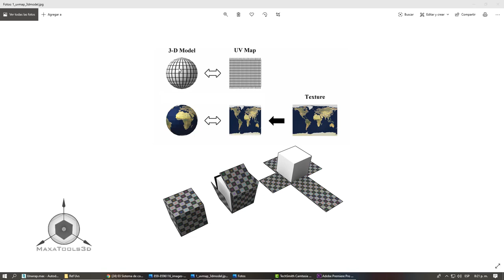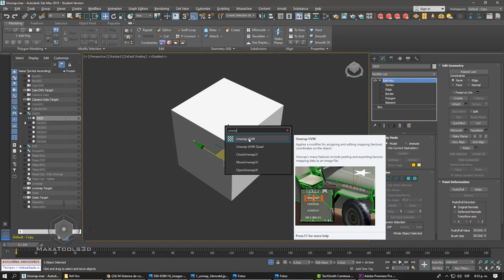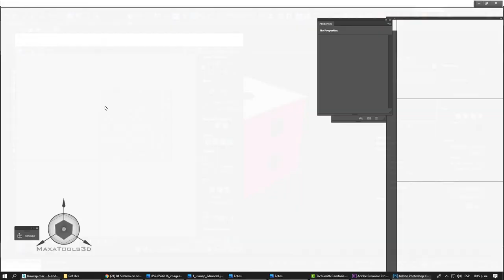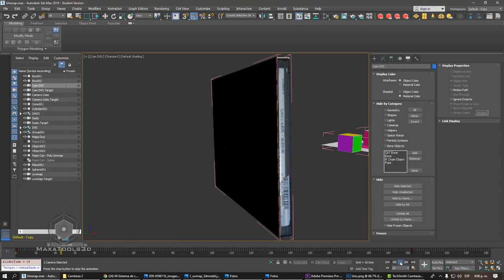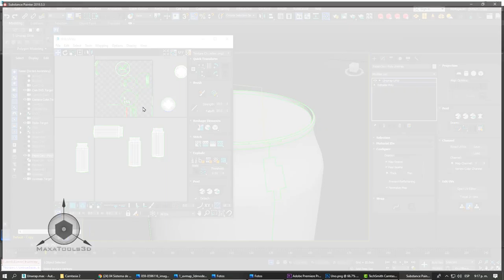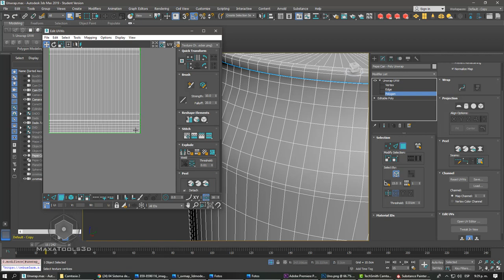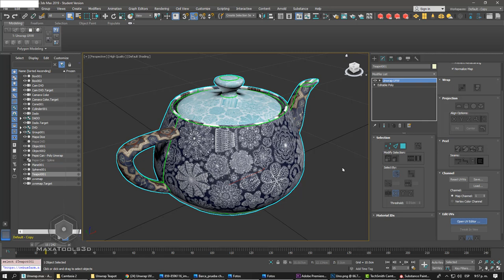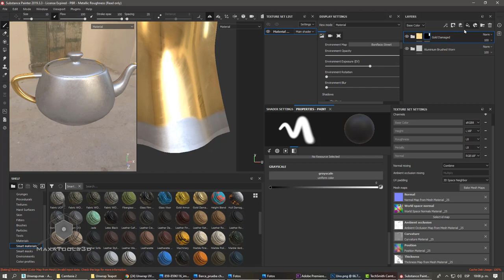UV´S Intro to Unwrap: Dado, DVD, Coke - Teapot To intro Substance Painter.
Uvs es una representación virtual del modelado 3d en un lienzo plano.